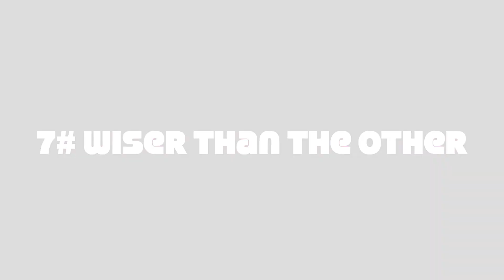How to understand teenagers minds? Part 1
You should be friendly with your teenager.

"Jesus said to them, 'I am the bread of life; he who comes to Me will not hunger, and he who believes in Me will never thirst.' " (John 6:35)

Book links:
The Point of Light I : the Wandering Soul which explains my autobiography will be available on January 15th, 2021.